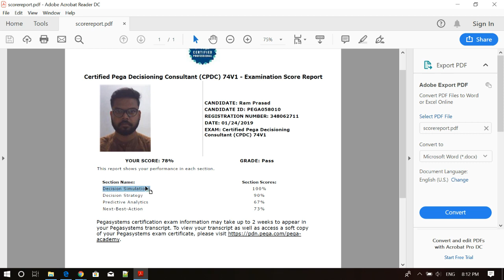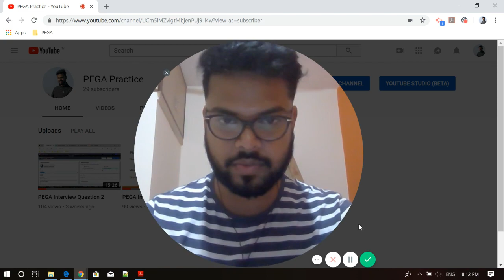PEGA CPDC Certification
This channel help PEGA aspirants to learn and excel in PEGA world.
Channel is helpful for all level of PEGA working and non- working professionals.